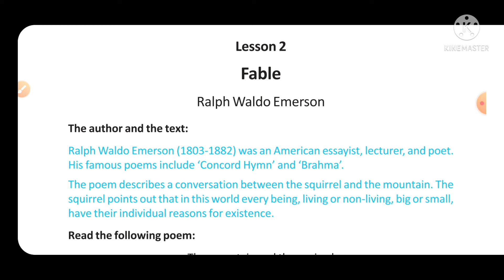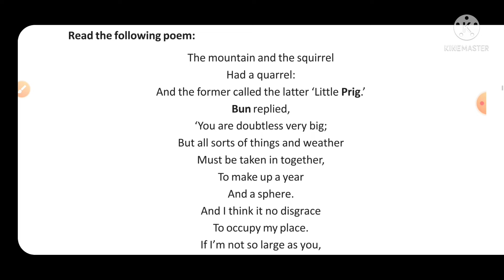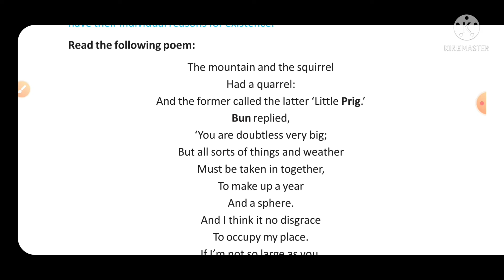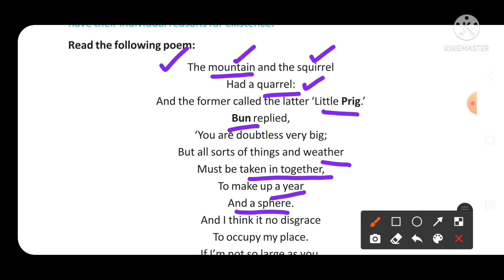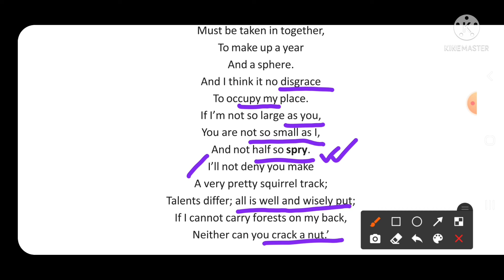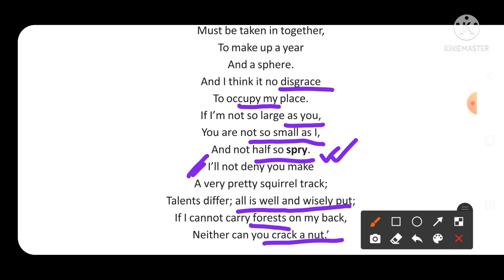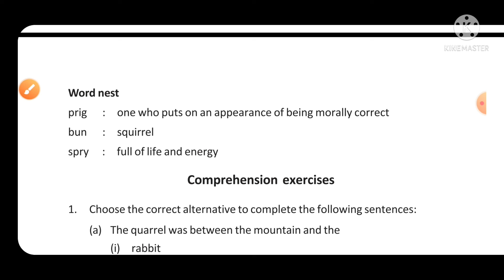Lesson-2 Fable Part-1// Explanation in bengali // For west bengal board class 10 Bliss.